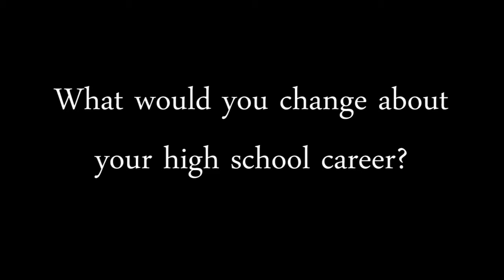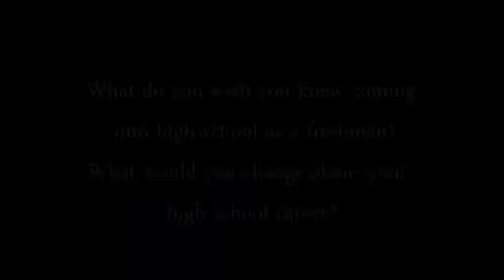Day 5: High School Reflections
Episode 5 of the series produced by Jack Moynihan, Nik Demarest, Wes Olin, Alec Hills, Noah Gonzalez, and Chris Penniman